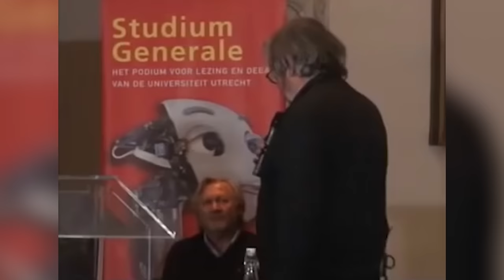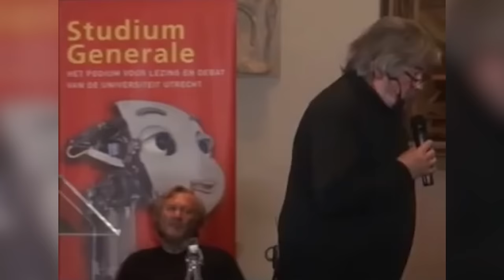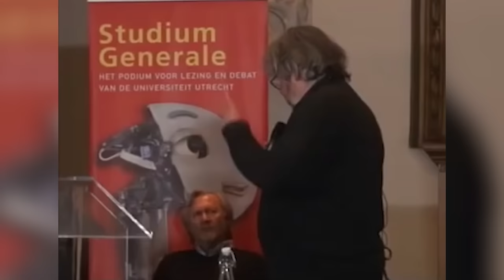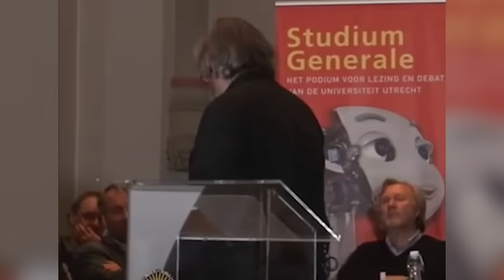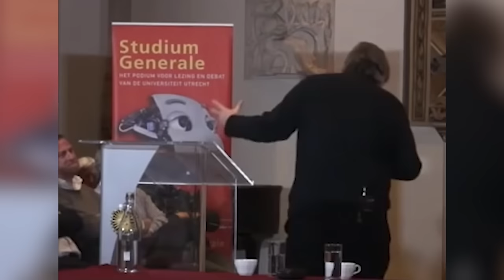Maarten van Rossem - De Podcast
▬ INHOUD  ▬▬▬▬▬▬▬▬▬▬

00:00 - Introductie

▬ SHOWNOTES  ▬▬▬▬▬▬▬▬▬▬

▬ MEER MAARTEN  ▬▬▬▬▬▬▬▬▬▬

▬ LUISTERBOEKEN  ▬▬▬▬▬▬▬▬▬▬

▬ SOCIALS  ▬▬▬▬▬▬▬▬▬▬